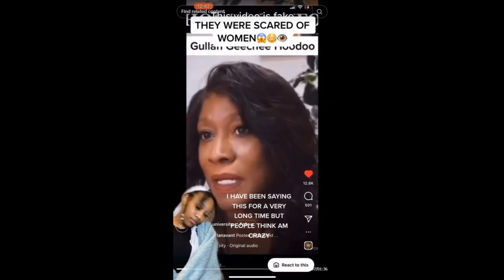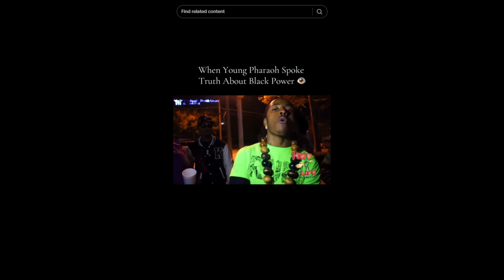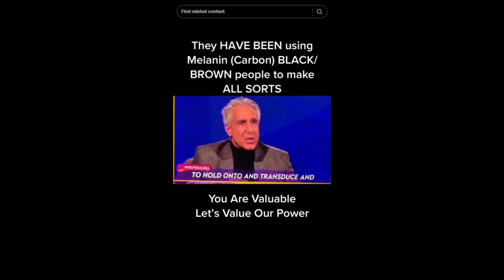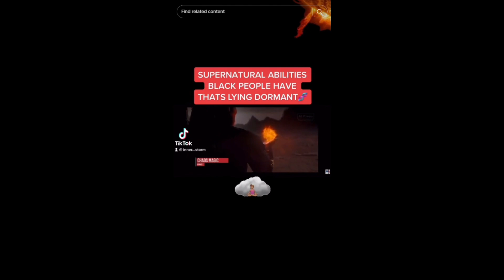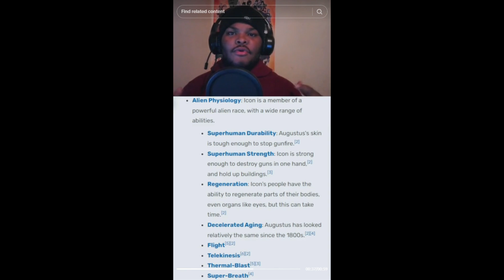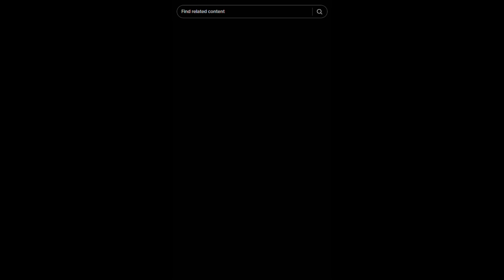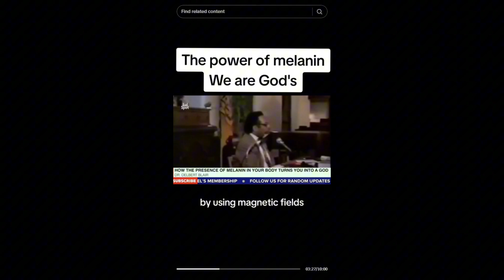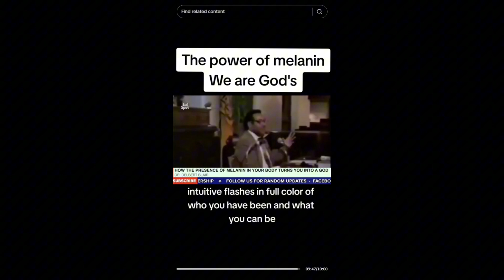Black People Are Gods - Shorts That Will Make You Question Everything